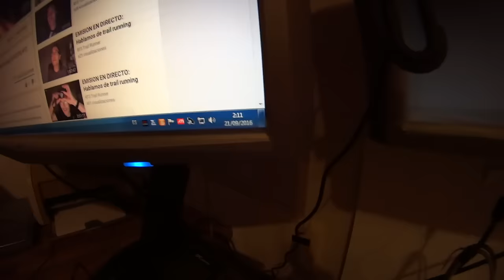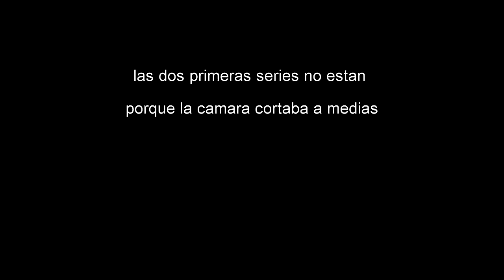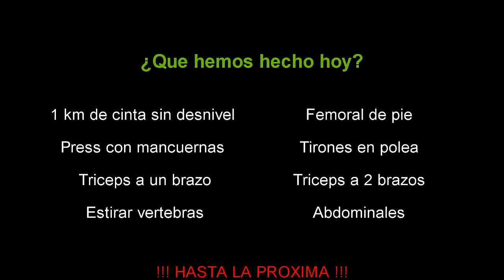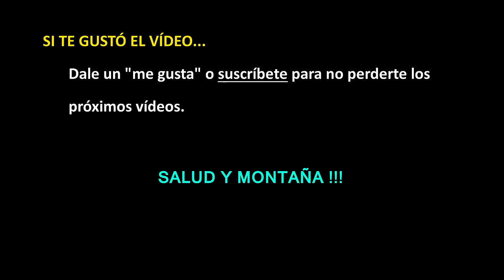HOY TOCA PESAS #5 - Femoral, pecho, triceps, estirar y abdominales